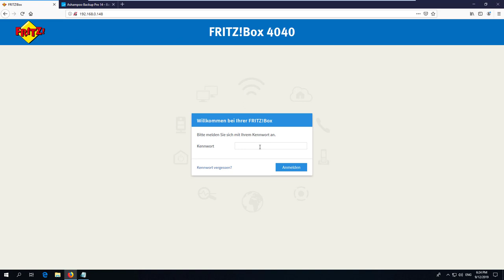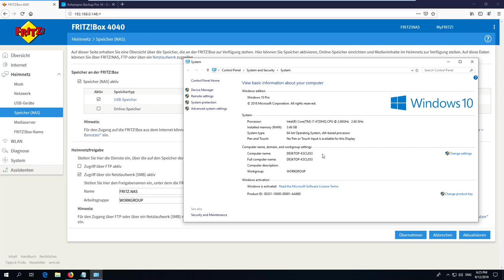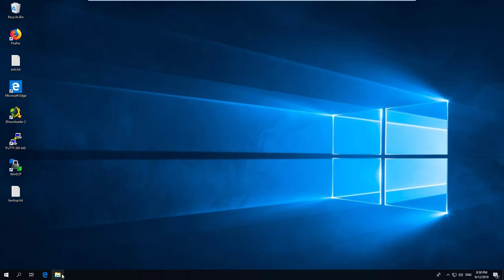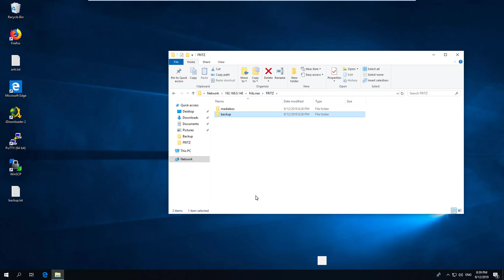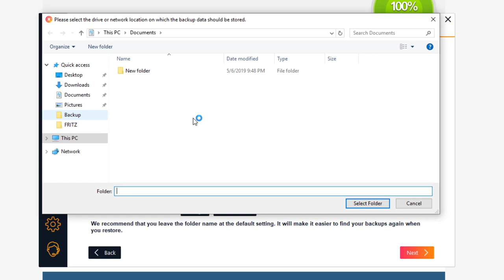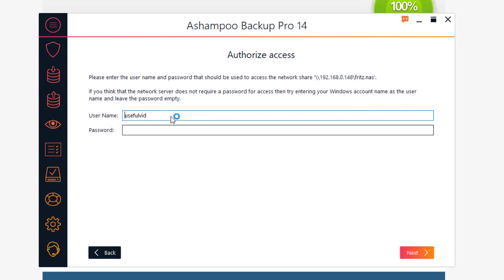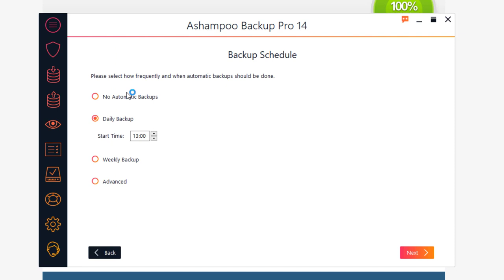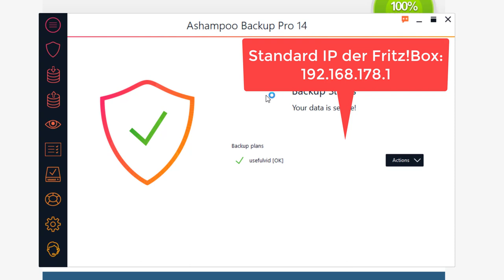Backups mit der Fritz!Box und Ashampoo Backup Pro 14 (Anleitung zu Fritz NAS)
AVM Fritz!Box (Werbung)
00:35 Fritz!Box vorbereiten für das Backup
02:51 Windows vorbereiten (SMB v1 Client aktivieren)
Nicht mehr notwendig ab Fritz!OS 7.20
05:03 Ashampoo Backup Pro 14 installieren & einrichten
Mit dieser Anleitung könnt ihr eine Sicherung eures PCs erstellen. Dazu benötigt ihr lediglich Ashampoo Backup Pro 14 und eine Fritz!Box mit einer Festplatte. Backups lassen sich so aus dem gesamten Heimnetz heraus erstellen.